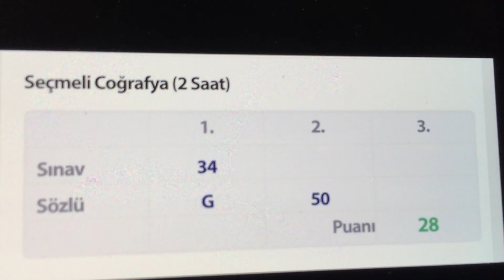Hoca sözlüme Ğ girdi.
Her gün saat 22.00'da yayın var.

Üye olarak hiç bir şeye sahip olun! Yehu